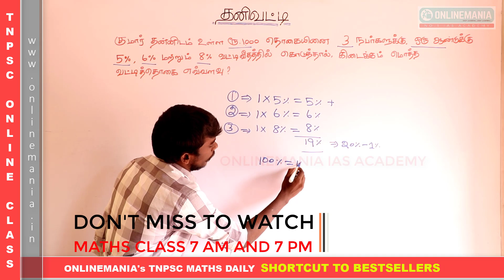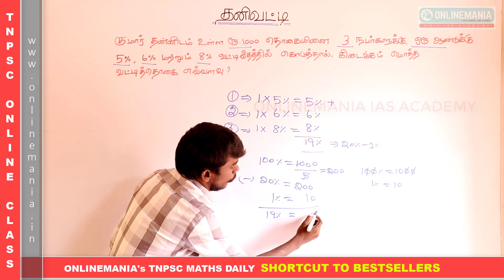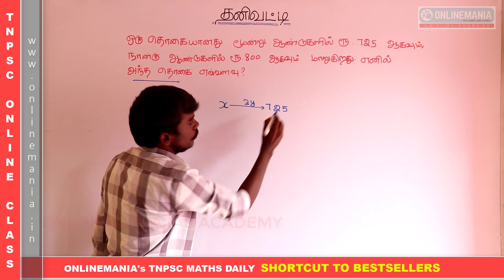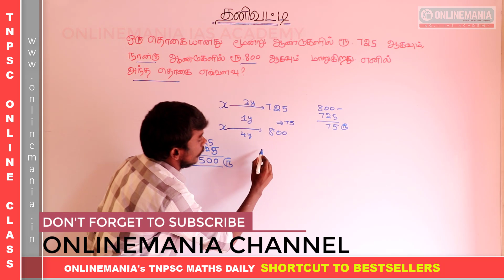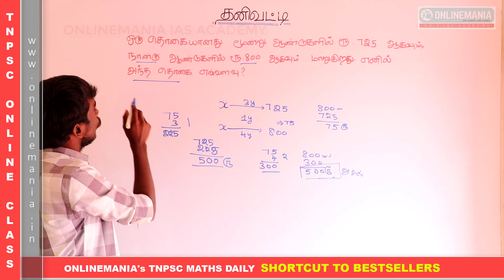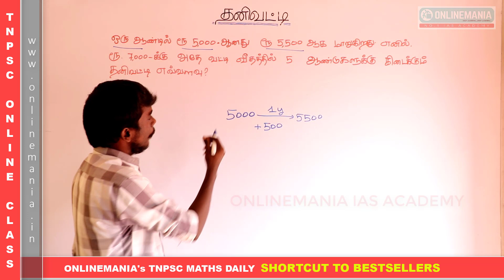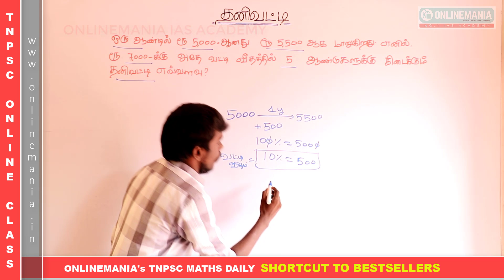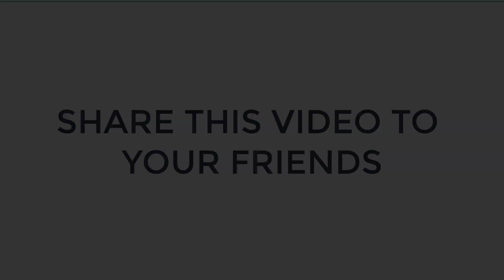#06 தனிவட்டி | SIMPLE INTEREST | TNPSC, SSC, SI, POLICE AND RAILWAY | SIMPLEST WAY TO SOLVE!!!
In this Video Series we will upload solved maths videos of all topics related to tnpsc, ssc, railway, police and si exams..

Join 100 Day plan for complete tnpsc aptitude and reasoninig syllabus.